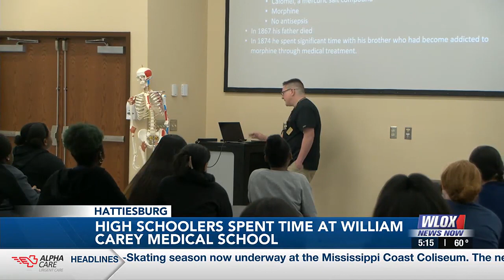William Carey University holds "Health Sciences Day"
During the program, students learned about careers in nursing, pharmacy, and physical therapy.